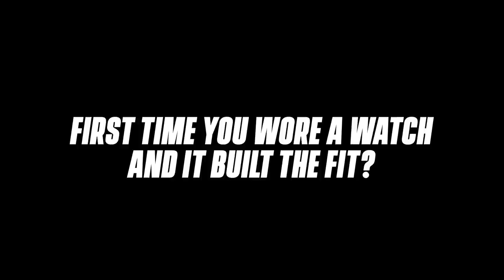Caris LeVert’s Nickname 'Baby Durant', Now He's KD's Teammate | SLAM First Time presented by Tissot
We talked with Caris LeVert about the Michigan days, playing with Kevin Durant & Kyrie Irving, and his Off-White sneaker purchase when the check cleared.